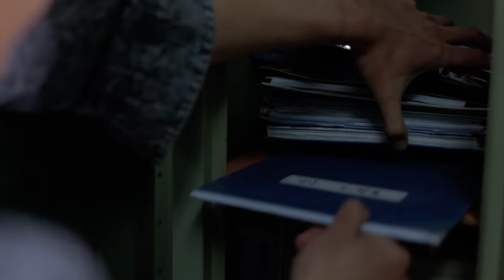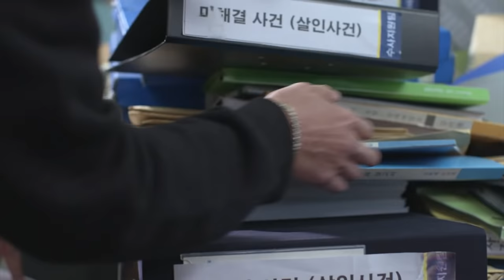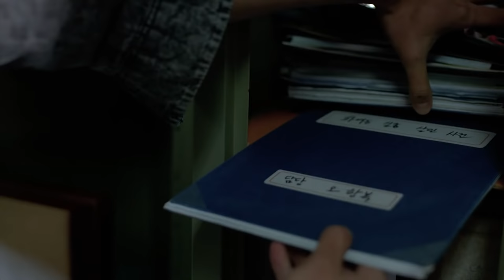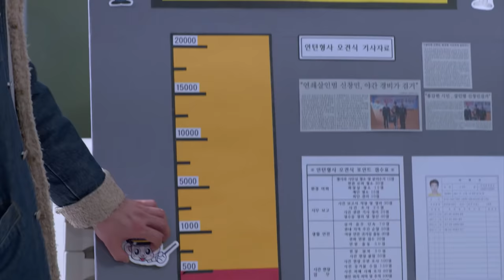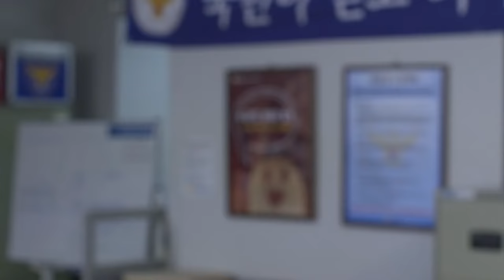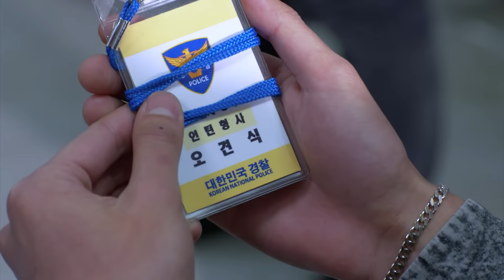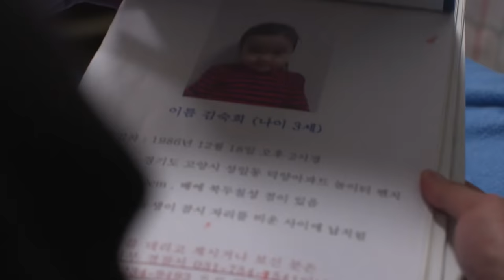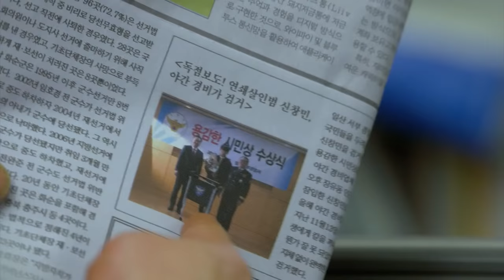PHIM TRINH THÁM HÀN QUỐC HAY NHẤT - PHIM HÀN QUỐC THUYẾT MINH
PHIM TRINH TRÁM HÀN QUỐC HAY NHẤT - PHIM HÀN QUỐC THUYẾT MINH